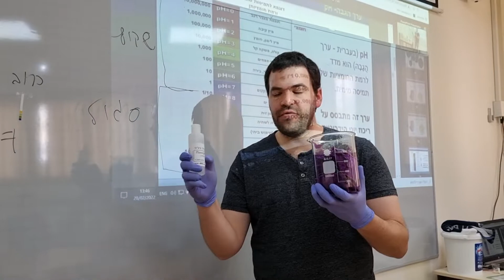חומצות, בסיסים ואינדיקטורים (חלק א') Laboratory Chemistry - Acids, Bases and Indicators (Part I)